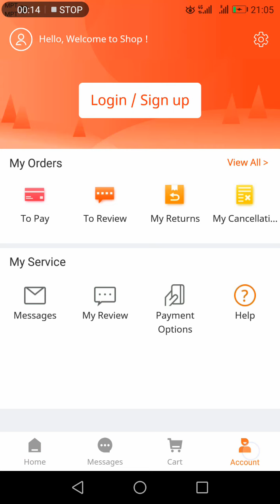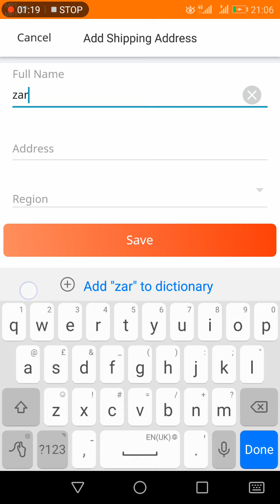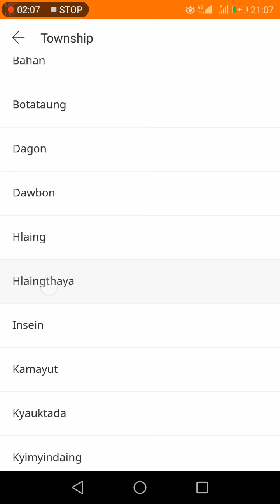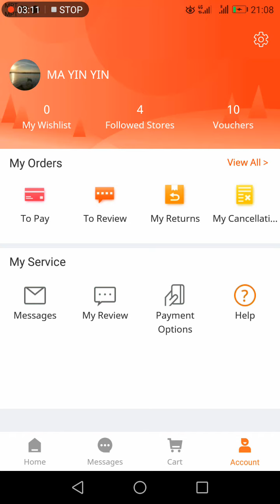How to buy from demine mart online shop?